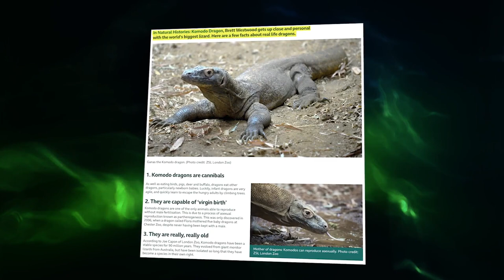20 Moments Komodo Dragons Swallows Everything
This video is an adventure to Indonesia's Komodo National Park, home to the world's biggest lizards - the Komodo dragons. You can witness their raw power and clever hunting tactics as they devour anything in their path. Get ready for an amazing journey into the world of these ancient reptiles! From the unfortunate swine to the day a Komodo dragon took on a shark, let’s look at
20 Moments Komodo Dragons Swallows Everything